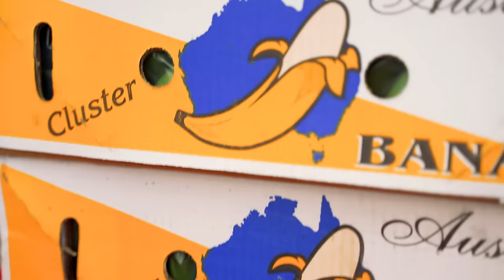Richard Parker - Sina I'a (Official Music Video)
Official Music Video for Sina I'a performed by Richard Parker@RichardParker9

Produced By - Emmanuel Ensink

Second unit - DP Peter Cree

Guitar - Mona Fua

Filmed and Edited by David Crawford (Some Wisdom Films)

All Music , Words and Images used in this video are subject to copyright and cannot be used without permission. Any reproduction or illegal distribution of the content in any form will result in legal action.